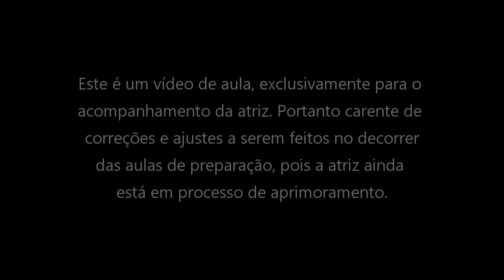Alana Cabral - Cena 2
ESTE É UM VÍDEO DE AULA, onde a atriz Alana Cabral segue se preparando e se experimentando em sua pesquisa e desenvolvimento interpretativo.